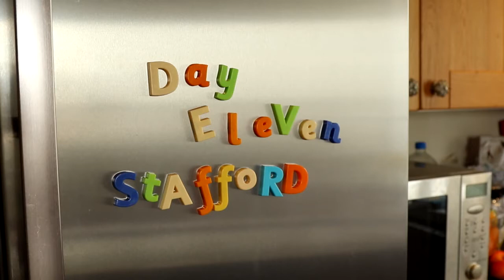Kate Rusby Spring Tour Diary Day 11 Stafford